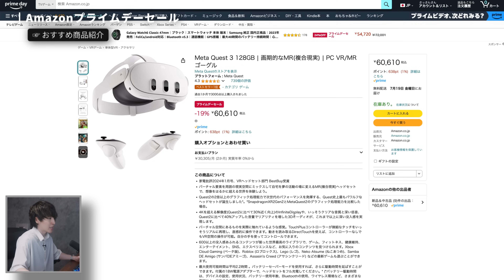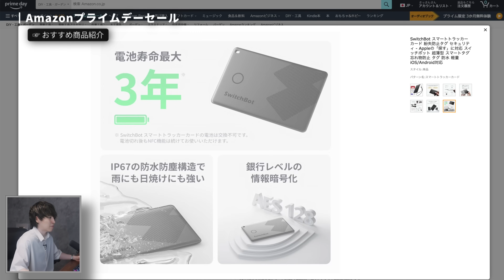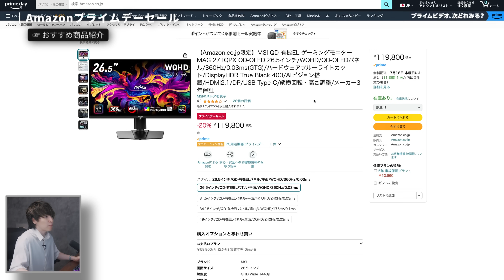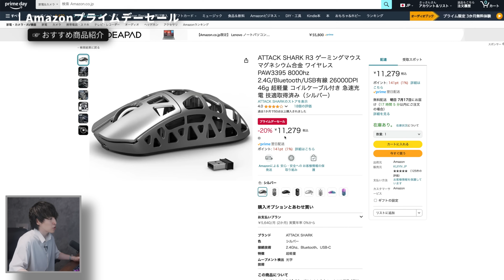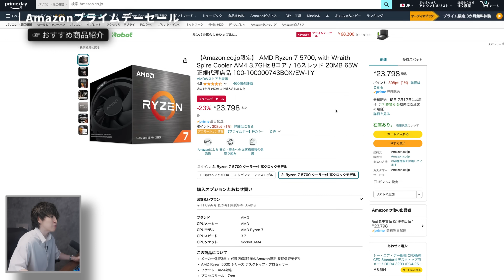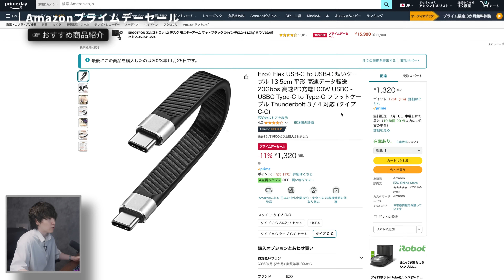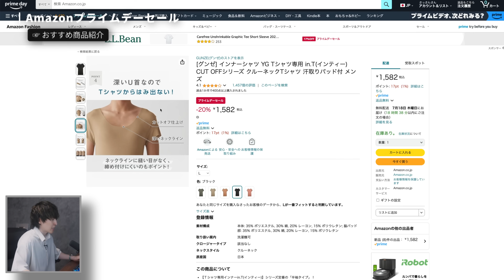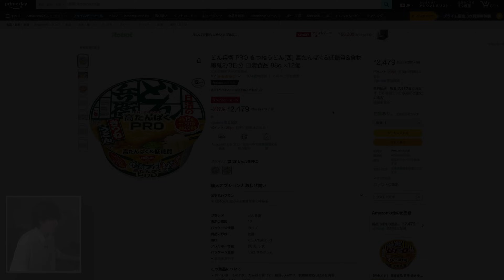【Amazonプライムデー】遂に決戦！絶対見逃せないおすすめ商品をご紹介します！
Wallhack/Skypad ブラック MO-001
Wallhack/Skypad ブラック SY-001
Wallhack/SkyPAD Gaming Mouse Pad Glass Pad 4.0
Kindle Scribe キンドル スクライブ (64GB)
Echo Show 5 (エコーショー5) 第3世代 - スマートディスプレイ with Alexa
SwitchBot スマートトラッカー カード 紛失防止タグ
MSI QD-有機EL ゲーミングモニター MAG 271QPX QD-OLED 26.5インチ/WQHD/QD-OLEDパネル/360Hz/0.03ms
LG ゲーミング モニター UltraGear OLED 39GS95QE-B 39インチ/有機EL/21:9 曲面 ウルトラワイド(3440×1440)/240Hz/0.03ms
BenQ ZOWIE XL2566K ゲーミングモニター(24.5インチ/フルHD/TN/360Hz/0.5ms
MSIゲーミングノートPC Thin15 Corei5 RTX3050/15.6インチ FHD/144Hz/16GB/512GB/Windows 11/Thin-15-B12UC-5002JP
ATTACK SHARK R3 ゲーミングマウス
ATTACK SHARK K85 75％ラピッドトリガー ゲーミングキーボード
Razer レイザー Huntsman V3 Pro Tenkeyless JP
Razer レイザーViper V3 Pro
AMD Ryzen 7 5700, with Wraith Spire Cooler
SHURE シュア MV7X ポッドキャストマイクロホン
Elgato Game Capture Neo
ロジクール MX KEYS mini KX700GRd
Shokz (ショックス) OpenFit Air オープンイヤーイヤホン
Ezo® Flex USB-C to USB-C 短いケーブル 13.5cm
Mcdodo USB-C to USB-Cケーブル 100W
Amazonベーシック 乾電池 単4形 アルカリ 保存期限10年 20個セット
Amazonベーシック 乾電池 単3形 単三電池 アルカリ 保存期限10年 20個セット
エレコム クリーナー 超強力クロス キズがつきにくい 水洗い可 30x30cm
NONIO(ノニオ) プラス ホワイトニング
BODUM PAVINA パヴィーナ ダブルウォールグラス 350ml 2個セット
[グンゼ] インナーシャツ YG Tシャツ専用 in.T
エージーデオ24メン メンズデオドラントロールオン グランデ (医薬部外品)無香性 120mL×2個
新ビオフェルミンS錠 550錠
by Amazon 素焼きミックスナッツ クルミ 22g×30袋 個包装
どん兵衛 PRO きつねうどん[西] 高たんぱく&低糖質&食物繊維2/3日分 日清食品 88g ×12個

■その他おすすめ商品のリスト

■目次
00:00 遂にプライムデー本番！厳選したおすすめ30商品を紹介します！
00:36 事前準備は済みましたか？
01:04 おすすめ紹介
19:07 最後に

◆使用中のゲーミングデバイスやデスク周りの製品はこちらにまとめています↓